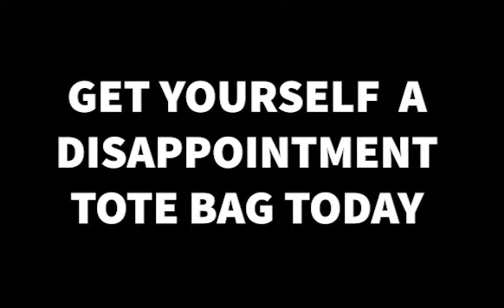DISAPPOINTMENT/GIANCARLOZ ASI ES LA VIDA OUT NOW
My Clothing Brand Disappointment is finally out and this drop is my introduction to my clothing brand and my official 1st drop is coming soon that going to be season 1 and season 1 is going extremely fire and dope.